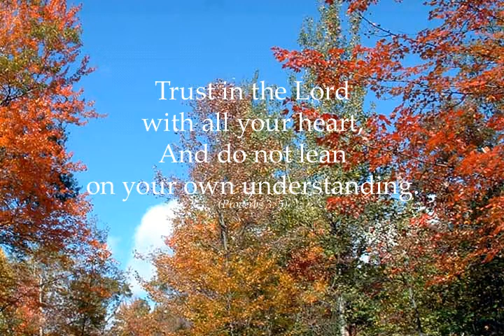DeBoer2014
Please take a moment to watch Gladys'  Video Tribute, which is a wonderful collection of photos presented by her family.